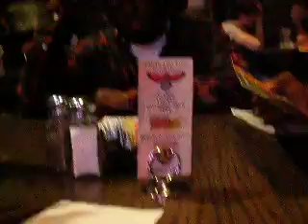Mo betta TV chillen in Atlanta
finish chillen with jadakiss going to eat at toco mac in Atlanta jamiere young lu and austin new member mo betta tv